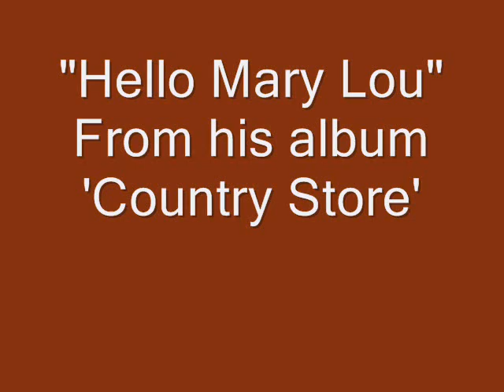Hello Mary Lou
Ed Madden sings Hello Mary Lou from his album Country Store